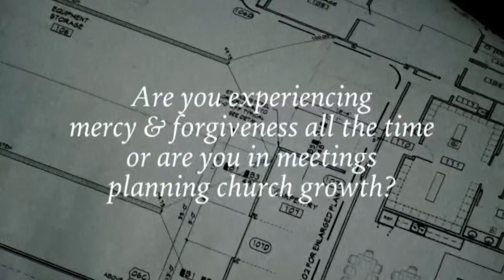SELFIE: When Me Also Includes We - Nov. 15, 2015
Rev. DJ del Rosario | Nov. 15, 2015 | 10:30 am Wings
at Bothell United Methodist Church